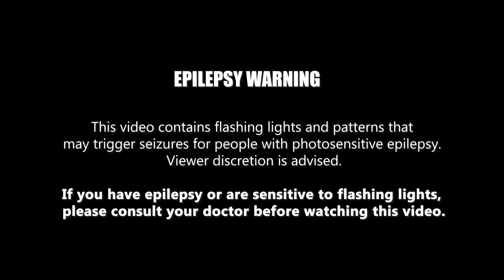Codeko - Violet Sky (feat. Sarah de Warren) | Quisent Music Release | Melodic Dubstep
🎶Codeko - Violet Sky (feat. Sarah de Warren) 🎶

•—• Lyrics •—•
Tell me what you're dreaming
Know that I'll be listening
We used to want the same thing
When did we lose it all

I'm tired of never knowing
If you're in or if you're going
Cus when your heart is open
I find another wall

Let me pull you under
I'm not giving you up
In the fading color
Just remember that you got my love
When we're stuck in scattered light, blurry-eyed
Don't know whether it's day or night
I can see you in the violet sky

Sky
Sky

Tryna find something true in the static
I was blind, black and blue, thought we had it
Don't know how we could lose all the magic (all the magic color)

Broken words, tell me lies til we're even
Doesn't hurt cus I know you don't mean them
You're just tryna protect all your feelings (ooh)

🎵 Music Tags:
(Melodic Dubstep)